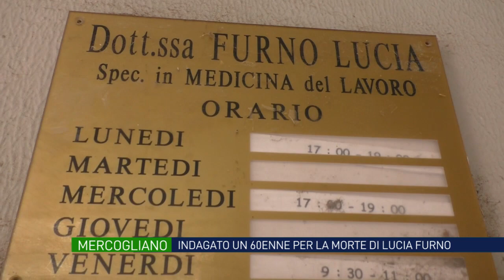Investimento Lucia Furno, c'è un indagato per la morte della dottoressa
Un 60enne di Mercogliano è indagato per la morte di Lucia Furno. L’auto dell’uomo, sulla quale pende una denuncia per furto, è stata sequestrata. I periti del tribunale ora dovranno ricostruire la dinamica dell’incidente.